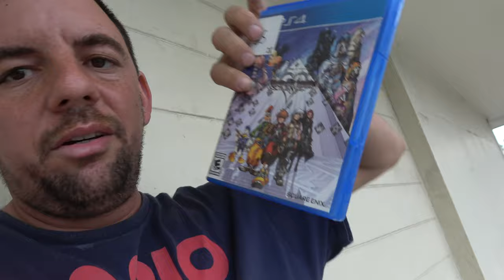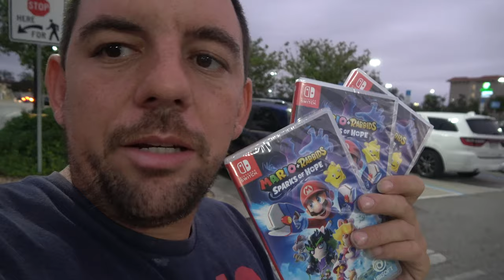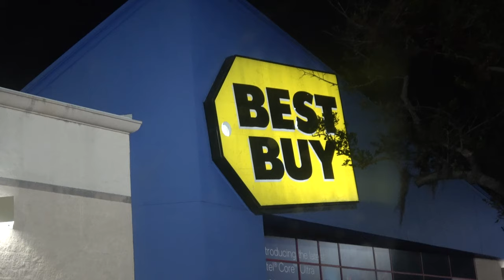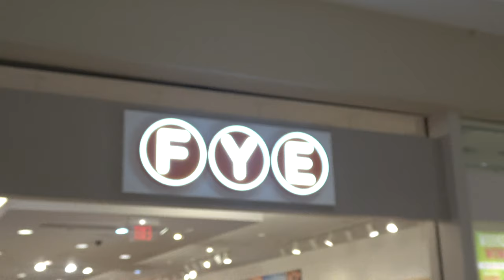Black Friday 2024!